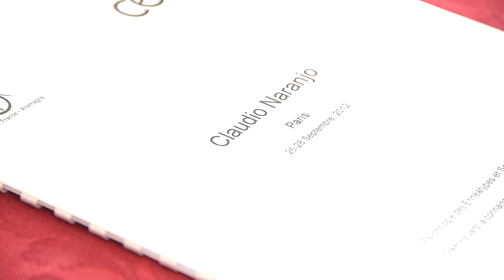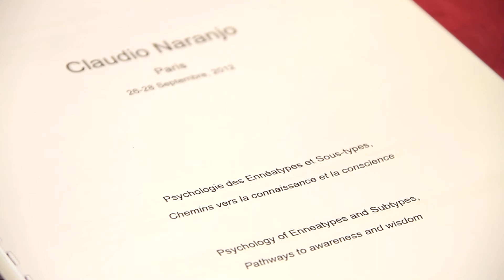Claudio Naranjo: son parcours en relation à l'ennéagramme / his journey with the enneagram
Paris 2012: Psychologies de ennéatypes et sous-types
chemins vers la connaissance et la conscience (partie 1)
Anglais / Français    English / French